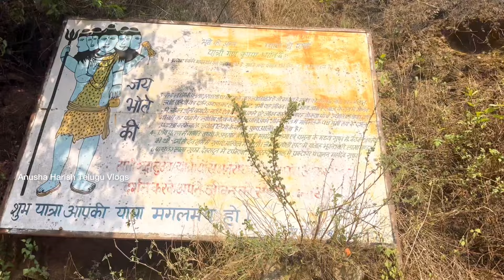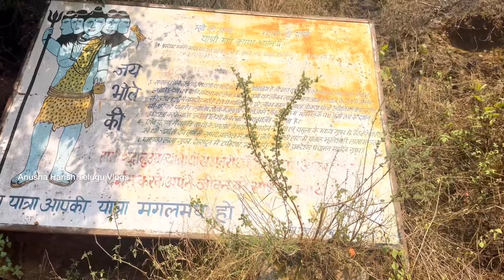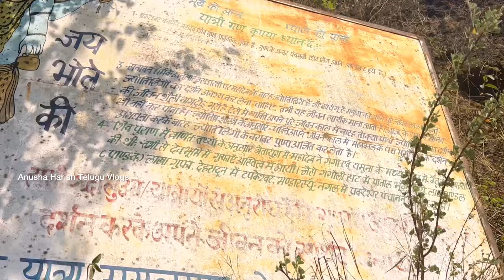Shri Prakateshwar Mahadev Temple - Shiv Gufa | ప్రకటేశ్వర్ మహదేవ్ ఆలయం